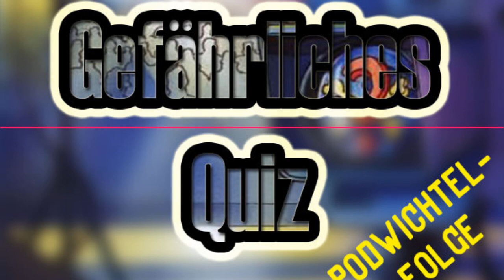#13 - Gefährliches Quiz - Der Drei Fragezeichen Fanpodcast [PODWICHTELFOLGE]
Ein verzweifelter Quizmaster mit altmodischen Rollenvorstellungen, ein unterschätzter Justus und ein teuflisch genialer Plan? Oder nicht? Dieser Frage und noch vielem mehr gehen unsere beiden Podwichtel nach. Und das mit Bravour, wie wir finden.
Zwar quasi unbeleckt was das Drei Fragezeichen-Universum angeht, aber mit wachem Verstand entlarven die beiden Podcaster_innen unsinnige Korrelationen und spüren der charakterlichen Eignung der auftretenden Protagonisten nach. Wir haben uns sehr über diese Bewichtelung gefreut und sagen: „Super und vielen Dank!“. Wir schulden euch ein Bier!